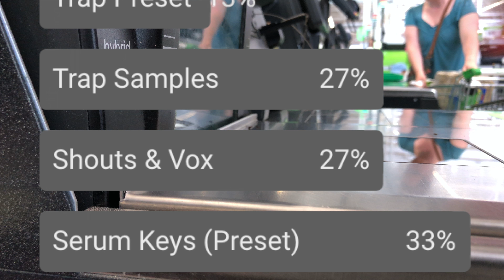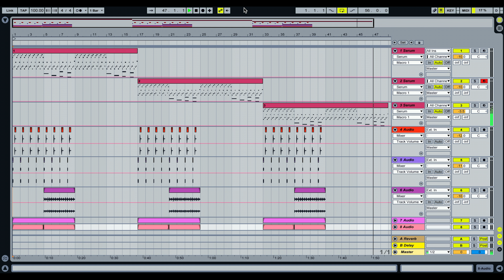Three Piano Keys || Serum Presets || Free Download